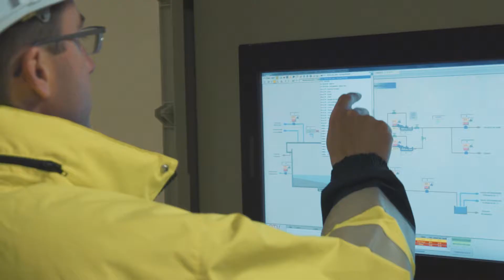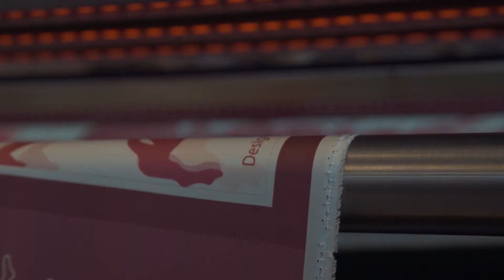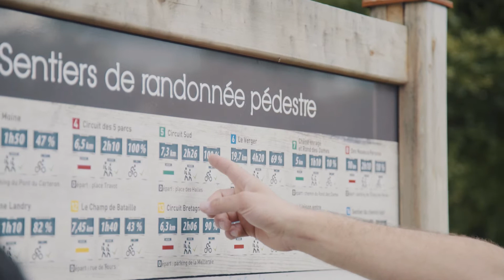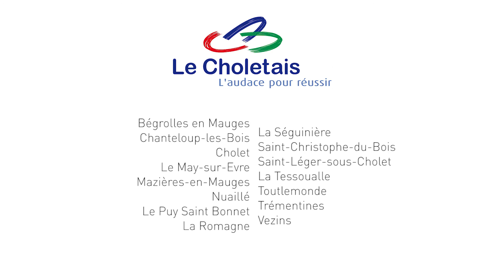La Communauté d'Agglomération du Choletais. Pour vous, chaque jour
Les compétences de l'agglomération en images